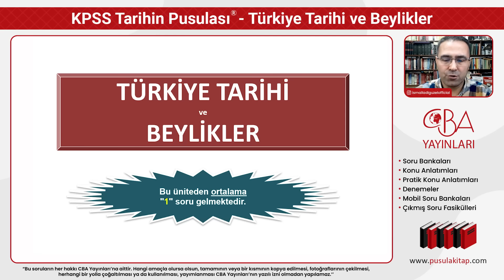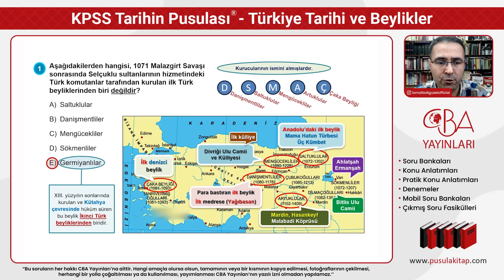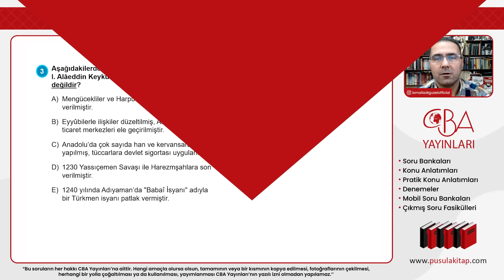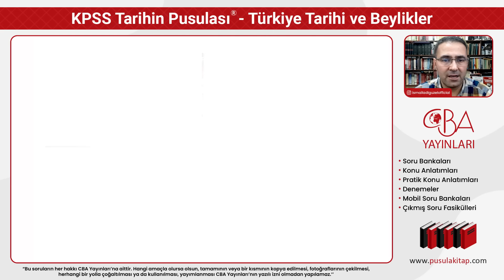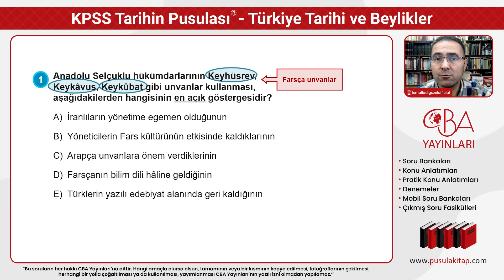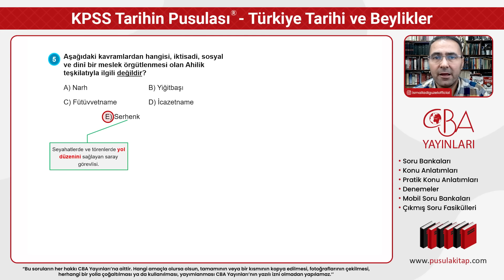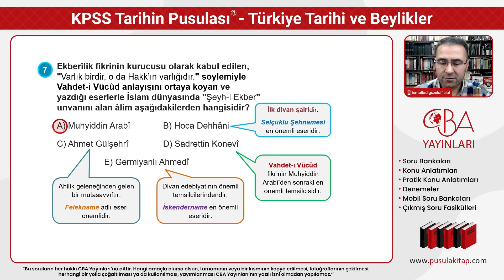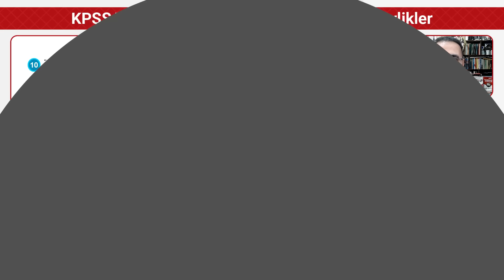2025 KPSS Tarihin Pusulası - Türkiye Tarihi ve Beylikler - İsmail ADIGÜZEL